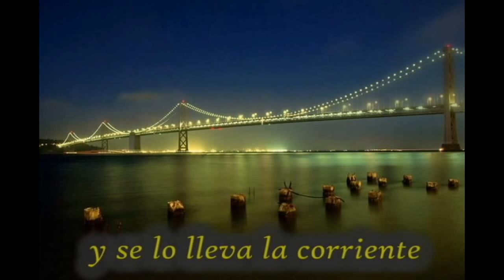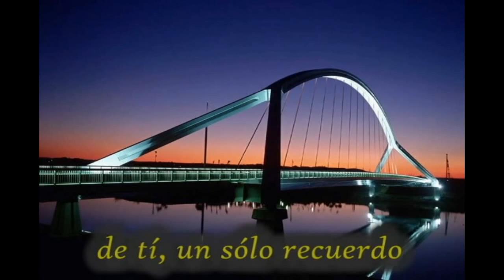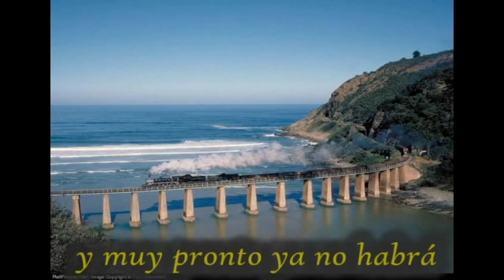CAMINO DEL PUENTE ARS Roberto Ledesma Bolero Karaoke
CAMINO DEL PUENTE Bolero inspiracion del gran composito Pedro Pituko Rigual e Interpretada al gran estilo de uno de los mejores boleristas  Roberto Ledesma.En ESTA OCASION AL ESTILO kARAOKE